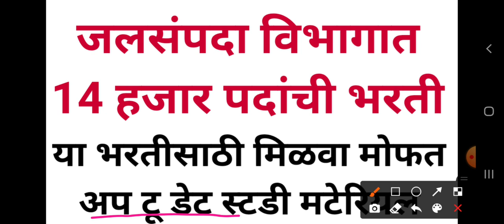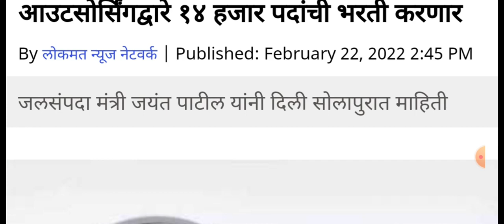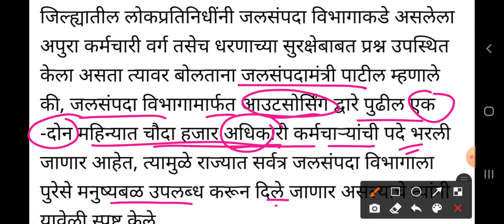जलसंपदा विभागात होणाऱ्या 14000 जागांसाठी अभ्यास मोफत साहित्य मिळवा.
नमस्कार भावी अधिकाऱ्यांनो!

तुम्हाला अधिकारी व्हायचं आहे का?
तुम्हाला परीक्षेत यश संपादन करायचं आहे का?
तुम्हाला योग्य मार्गदर्शन हवाय का?
तुम्हाला परीक्षेची strategy ठरवायची आहे का?

या सारख्या असंख्य प्रश्नाचे उत्तर जर हो असेल तर तुम्ही आमच्या सोबत आहात.
आम्ही तुमच्या प्रयत्नांना यश देण्यासाठी पुरेपूर मदत करायला हजर आहोत व यासाठी घेऊन येत आहोत खास तुमच्या साठी Offers!

MPSC : 12 महिन्याचे subscriptionखरेदी करा व 2 महिने मोफत मिळवा

MBE : 3  महिन्याचे subscriptionखरेदी करा व 1 महिने मोफत मिळवा

Maharashtra Group C Services :  12 महिन्याचे subscriptionखरेदी करा व 2 महिने मोफत मिळवा

⬇️ MPSC classes Subscription

 ⬇️Banking Classes Subscription discounted direct  link

 ⬇️MPSC classes Subscription

 ⬇️SSC Classes  Subscription discounted link

Unacademy वरील कोणत्याही क्लासेस फीमध्ये सवलत मिळवण्यासाठी EXAMWADI हा कोड वापरा.👍

🌏 मोफत स्टडी मटेरियल +LIVE CLASSES मिळवण्यासाठी खालील मोफत LIVE  क्लासेस MPSC कॅटेगिरी अंतर्गत पहा व क्लास संपल्यानंतर तेथे तुम्हाला मिळालेले मार्क मला स्क्रीन शॉट पाठवा. मोफत लाईव्ह क्लास कसा पाहायचा याची सविस्तर माहिती सर्वात शेवटी दिलेली आहे 🌏

# कोड विचारला जाईल तेथे EXAMWADI टाका. एमपीएससी कॅटेगरी अंतर्गत पहा.

⏰12.00PM

⏰4.PM

नमस्कार मित्रांनो, आपले दररोज  मोफत लाईव्ह क्लासेस होतील. त्यामुळे एवढे प्रॅक्टिस होईल की परीक्षेत एकही प्रश्न तुम्हाला अनोळखी वाटणार नाही. दररोज ग्रुप मध्ये क्लासेस ची लिंक येईल किंवा नाही परंतु LIVE क्लासच्या एसएमएस लिंक मात्र तुमच्या मोबाईलवर नक्की येईल. त्यासाठी एकदाच पुढील प्रोसेस पूर्ण करा म्हणजे एकही क्लास सुटणार नाही.
 UNACADEMY LEARNING APP DOWNLOAD करा. त्यामधे तुमची सर्व माहिती भरा. व वरील लिंक वर क्लिक करून EXAMWADI हा कोड वापरून  मोफत लाईव्ह क्लास किंवा ऑफलाइन पण पाहू  शकता. *TUKARAM TAKALE* ह्या प्रोफाइल ला Unacademy वर नक्की फॉलो करा म्हणजे सर्व क्लासेस ची नोटिफिकेशन तुम्हाला आवर्जून भेटेल👍

दररोज क्लासेसची लिंक व मोफत टेस्ट सिरीज ची लिंक भेटण्यासाठी कोणत्याही एका व्हाट्सअप ग्रुप मध्ये जॉईन व्हा, या अगोदर जॉईन झालेला असेल तर पुन्हा जॉईन होण्याची गरज नाही

EXAMWADI 31

EXAMWADI 30

EXAMWADI 28

EXAMWADI 29

EXAMWADI 18

EXAMWADI 19

EXAMWADI 20

EXAMWADI  22

EXAMWADI 23

EXAMWADI 24

EXAMWADI 25

EXAMWADI 26

EXAMWADI 27

EXAMWADI 1

EXAMWADI 2

EXAMWADI 3

EXAMWADI  5